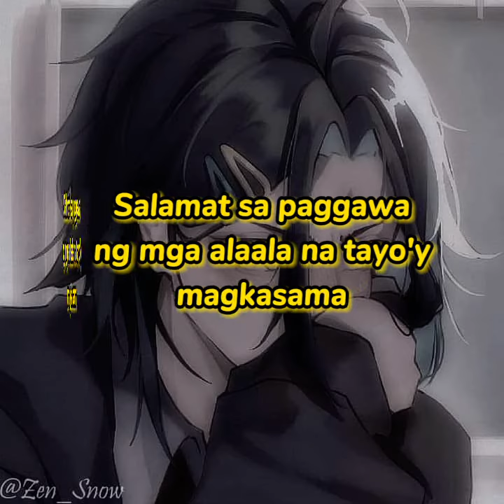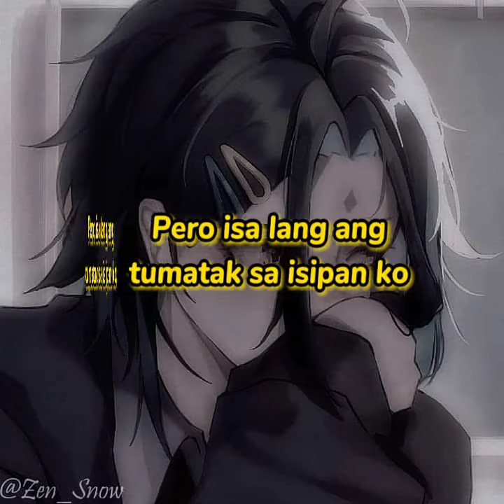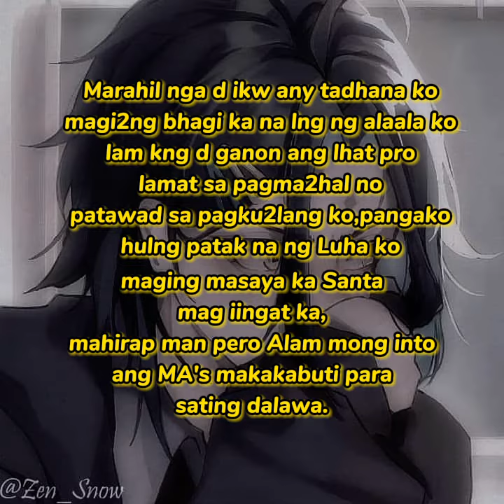Bahagi ka na lang ng mga alaala ko